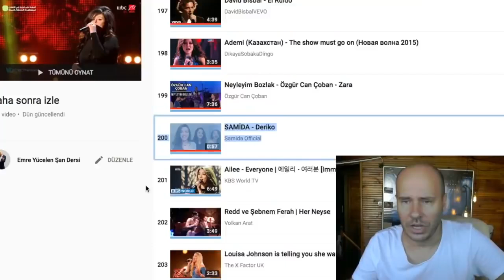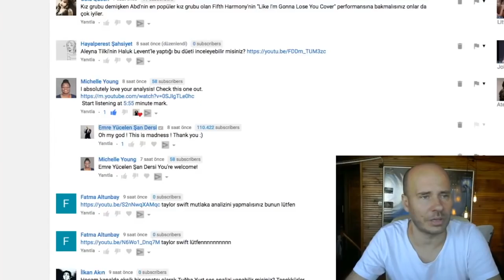Sebnem Ferah & Doğan Duru Teknik ve Duygu Ses Analizi